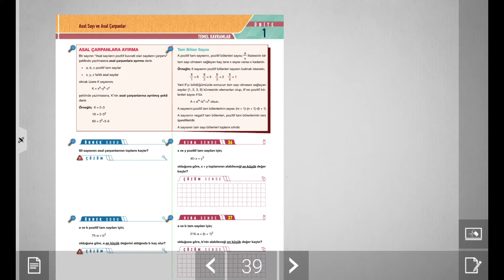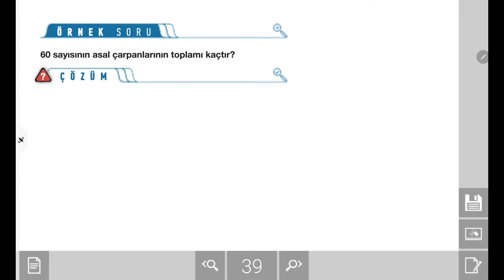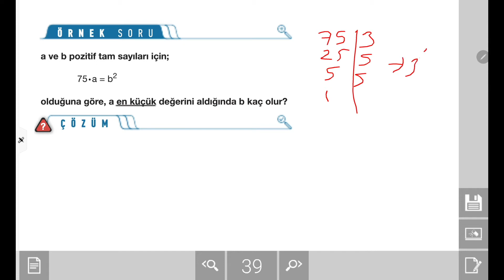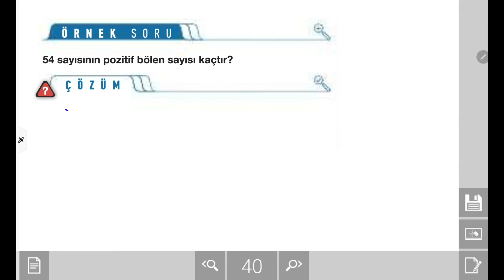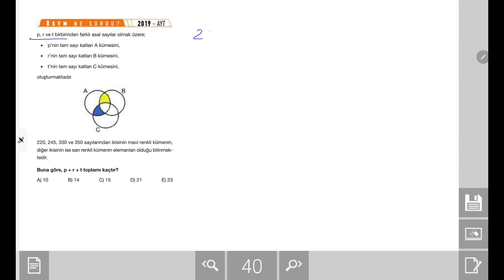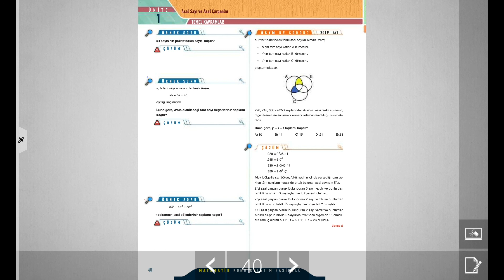TYT Matematik Konu Anlatımı: Temel Kavramlar Asal Çarpanlara Ayırma